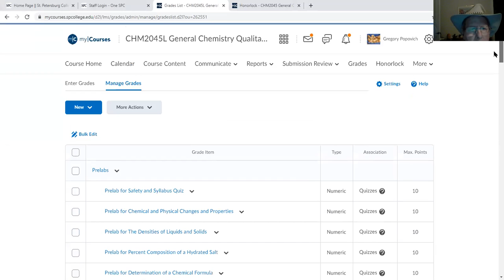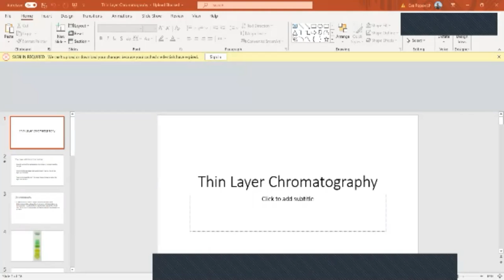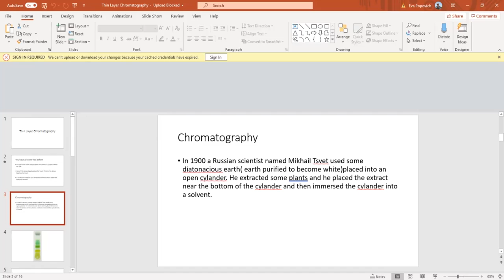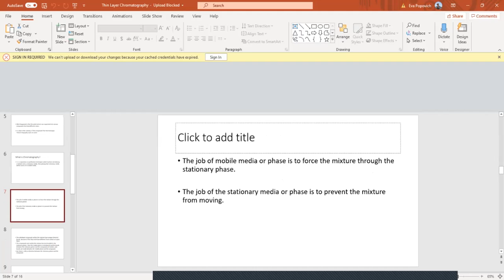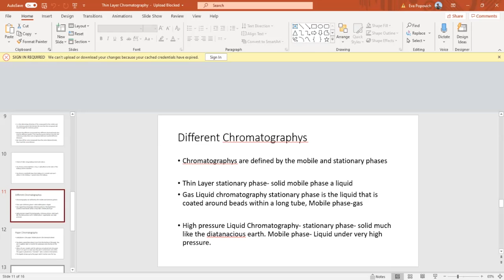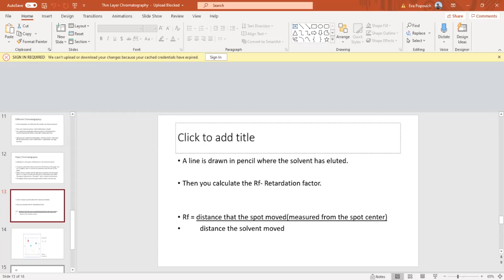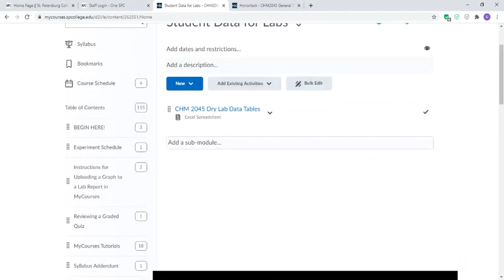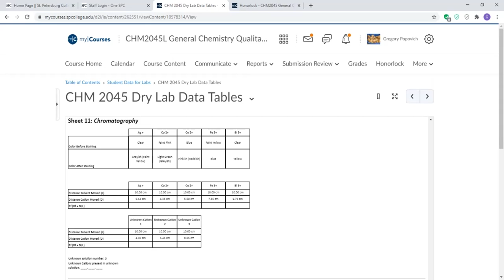Nov 3 Chromatography Lab No lecture Test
Paper Chromatography